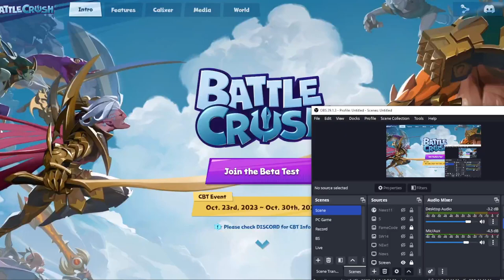Battle Crush CBT Open Oct 23th